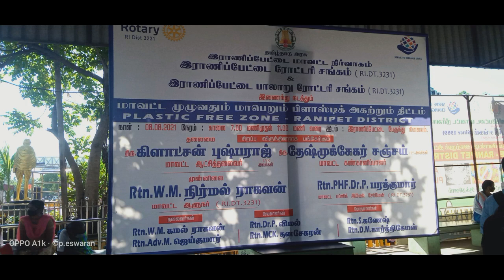ராணிப்பேட்டை ரோட்டரி கிளப் சார்பில் பிளாஸ்டிக் பொருட்கள் அகற்றும் பணி